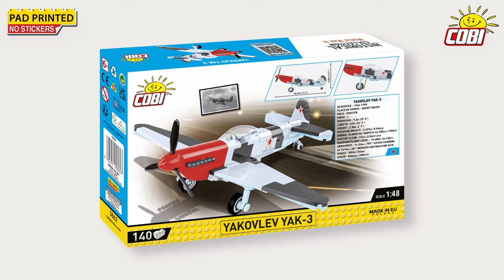(5862) Yakovlev Yak-3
☑️🎥 NEW!
➡️ Yakovlev Yak-3
#️⃣ COBI-5862
☑️ Historical Collection: World War II
📏 Scale 1:48

The Yak-3 (Russian: Як-3) has added even more variety to the Historical Collection. It was a Soviet fighter aircraft that has been produced since 1944. It belongs to the family of aircraft created in the Yakovlev design bureau and is a development in design of the equally famous Yak-1 aircraft.

The Yak-3 gained reputation as a solid and easy-to-maintain aircraft. It was appreciated by both pilots and its ground crews. Interestingly, it was one of the smallest and lightest fighters of World War II. A very good power to weight ratio gave the plane excellent performance, making it a formidable opponent.

Use 140 COBI construction blocks to build the historic Soviet fighter from World War II! The block model features high-quality prints only. The plane measures 18.5cm in length and 20cm in wingspan and is a perfect addition to our growing Historical Collection! YAK-3 is also an easy-to-build model and a perfect start to your adventure with COBI construction blocks. This is an aircraft that enthusiasts of aviation, military technology and history will all love. Build history, brick by brick, with COBI.